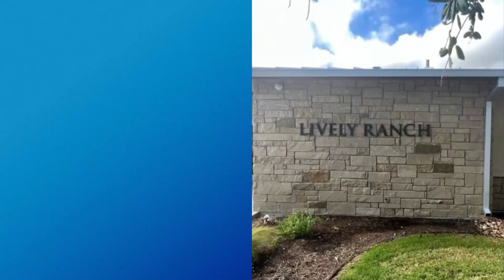2400 Starhill Ranch, Georgetown, TX by Lou Monti, Realtor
Marry the house they say! This stunner will prove to be what you dreamed of for years to come. The back patio and yard are a thing of beauty and a must see. The owner is a custom pool builder and built a knockout of a patio area in this tree filled backyard. This is something you will want to see and appreciate the value of. The Avery Ranch Amenity Center is a half block away and features a pool, fitness center, playground and grilling area. This is a 2019 built DR Horton home (Whitman Floor-plan) featuring an office / study at the entry, a huge primary bedroom with dual vanities, walk-in shower and massive walk-in closet. The kitchen / dining and living areas form an airy great room with great flow. This home will prove to be a great deal for the new owner as the original owner didn't expect to move, especially after building the custom patio. You will have to see it to appreciate its value!